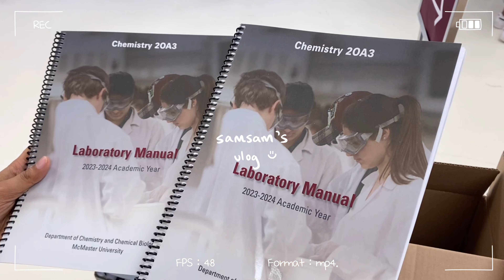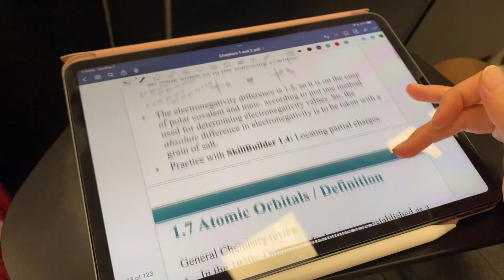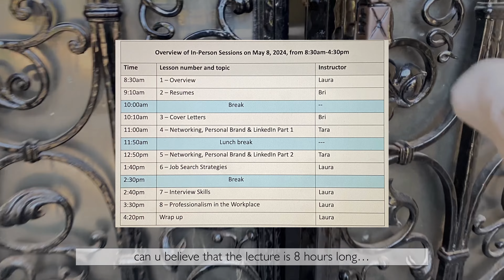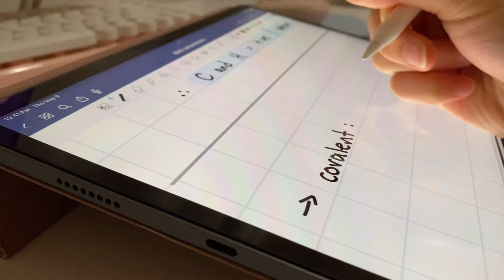summer classes | studying, lectures, bubble tea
hey everyone,
how’s your summer going? i can’t believe school is starting in less than a month… let’s make the most of these last few weeks of freedom :)

best,
samsam

🌷 country: canada
🌷 level: year 2 undergrad
🌷 studies: biology/physiology

🌷 tablet: iPad Pro (11") | 3rd Gen, Space Grey, 128GB
🌷 laptop: MacBook Pro (13") | M1 Chip, Space Grey, 256GB

🌷 film: iphone 11
🌷 edit: vllo

"it's the little things in life..."
*¨*•.¸¸.ପଓ